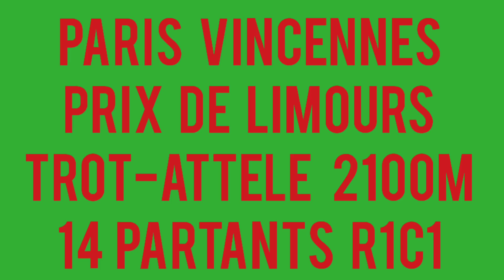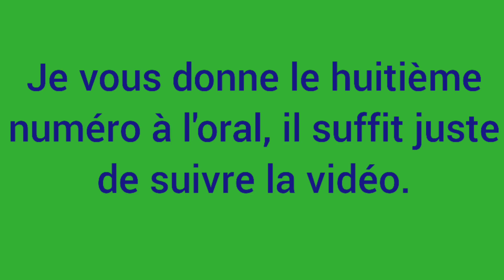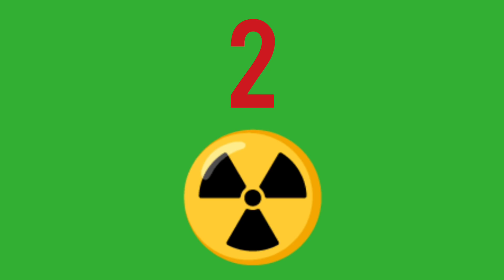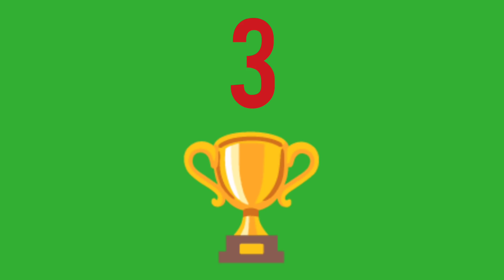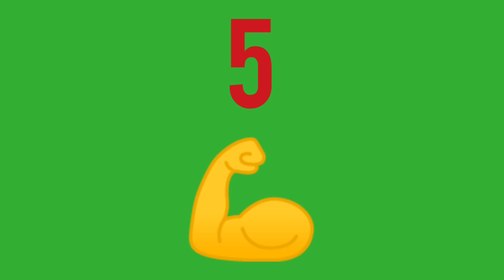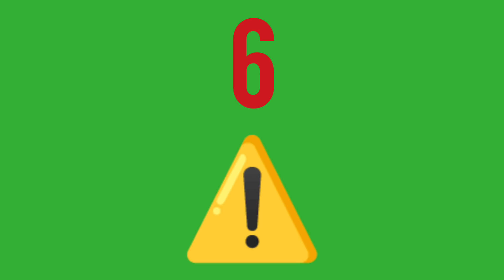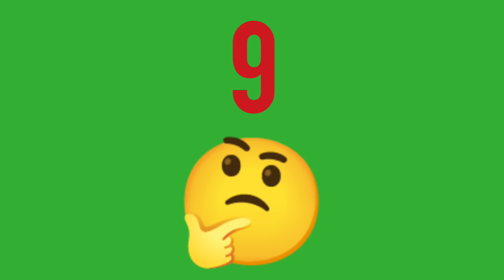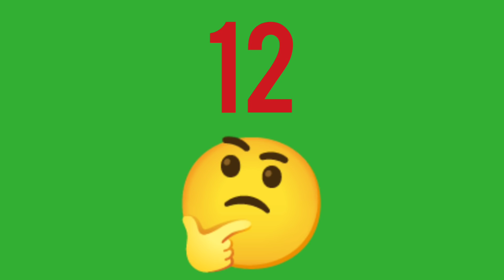PRONOSTIC PMU QUINTE DU JOUR MERCREDI 5 JANVIER 2022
PRONOSTIC PMU QUINTE DU JOUR MERCREDI 5 JANVIER 2022  BENOITREKIN GAGNER ARGENT DIRECTION PARIS VINCENNES ! Pour le prono et l'analyse du QUINTE du jour par BENOITREKIN pmu pour LE PRIX DE LIMOURS ! TROT-ATTELE, 2100 mètres, 14 partants, réunion 1 course 1 R1C1 ! Bonne chance à tous ! Gagner argent ! Choppez le moi dans l'ordre ce Quinté !!!